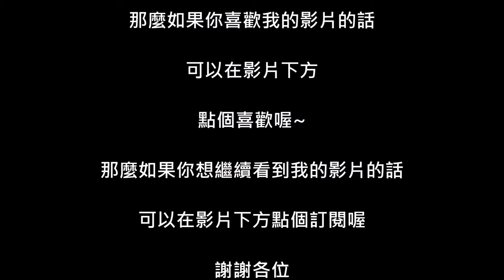【球球日記】2個月大的😍小柴犬🤩【裁決】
各位好久不見~
球球第一天來我們家
最近這段時間出了點狀況 所以很久沒出片了
有一隻小柴犬來我們家
之後除了繼續出低能影片之外
還會出球球的影片

想繼續看我的影片的話 記得點個【訂閱】喔

如果想繼續看我的影片的話 記得在我的影片下方點個【訂閱】喔～
如果喜歡我的影片 可以在影片下方點個【喜歡】

或是在影片下【留言】給我鼓勵喔！給我更多動力繼續為大家帶來影片喔！～

也可以把我的影片【分享】出去 讓更多人看到喔！

歡迎在影片下方【留言】！我都會盡可能的回覆喔！

除了我不知道要怎麼回的留言，我都會回復喔!也會把每則留言看過去！

剪輯軟體以及拍片軟體

剪輯軟體：繪聲繪影x7 & Movie Maker

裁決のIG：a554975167